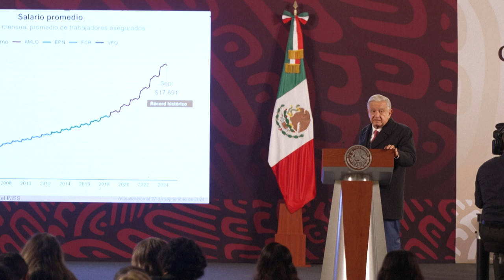"Me voy muy contento", dice López Obrador en su último día como presidente mexicano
Andrés Manuel López Obrador aseguró el lunes irse "muy contento" de la presidencia de México, que deja con 70% de popularidad, y destacó los logros de su gobierno así como la satisfacción de que el martes entrega el relevo a su aliada Claudia Sheinbaum.

AFPTV
AFP